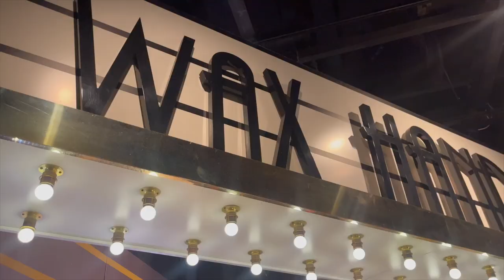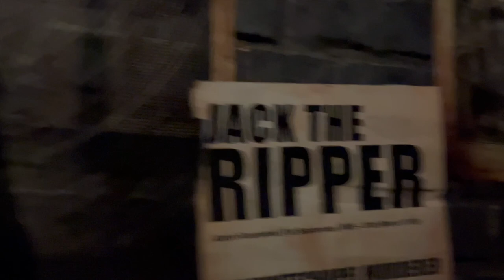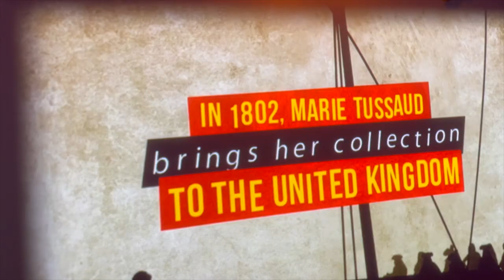Madame Tussauds 2023 vlog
For today's video I'm going to go to Madame Tussauds.Madame Tussauds is a wax museum.There are statues of famous people ,actors ,singers, and celebrities.I hope you guys enjoy the video.Please like and subscribe.